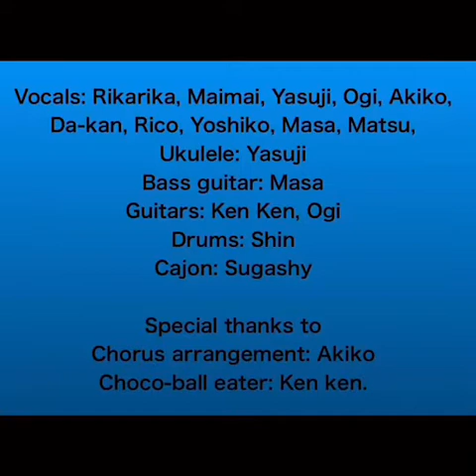Ue Wo Muite Arukou 202007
JAS Kon 20200721